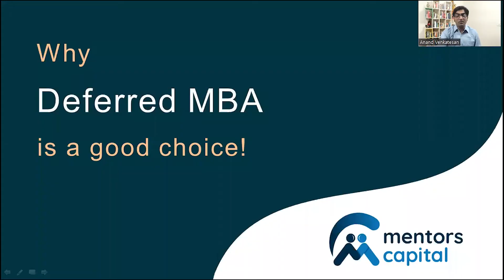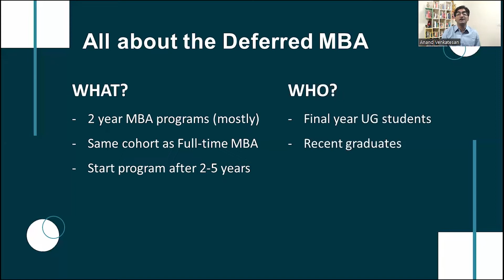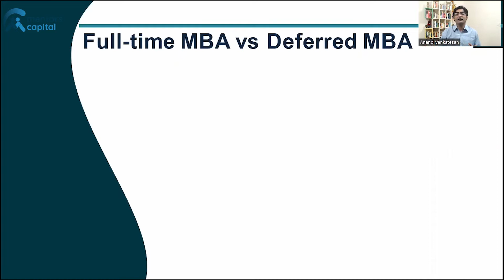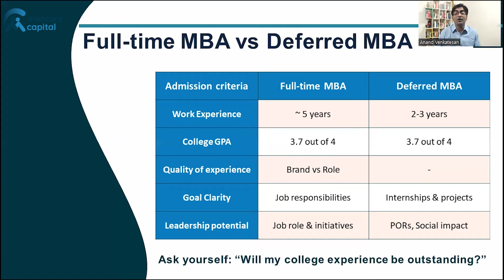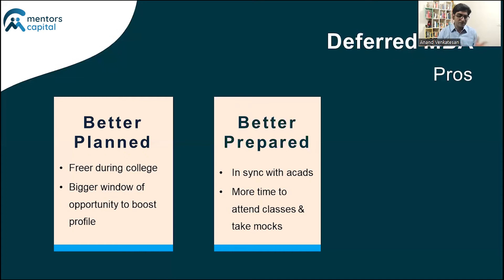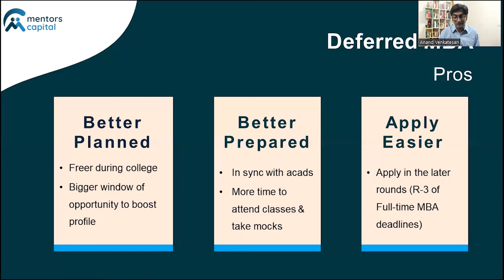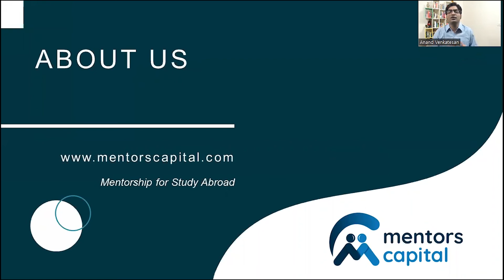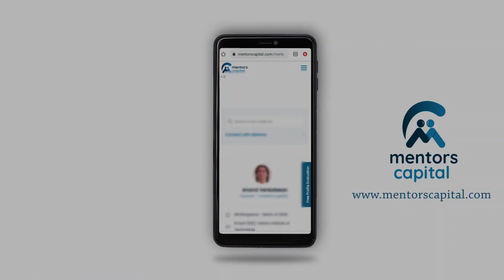Should a college student apply for a Deferred MBA?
For a college student or a fresh graduate, is Deferred MBA a good idea? Anand Venkatesan, founder of mentors capital, explains how to evaluate the Deferred MBA with the Full-time MBA, and makes a strong case for why it is smart to consider applying to the former.

Let Mentors Capital manage your Study Abroad dreams:
- Understand the admission journey: college selection, eligibility, admission requirements and winning strategies
- Get expert support to craft impactful applications
- Prepare for GMAT / GRE with experienced mentors: (score 700+ / 324+)